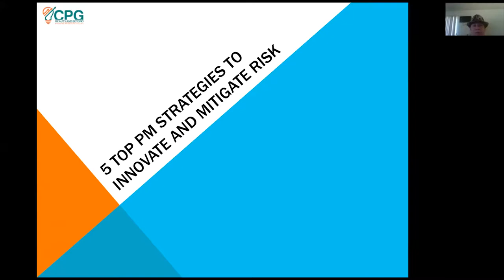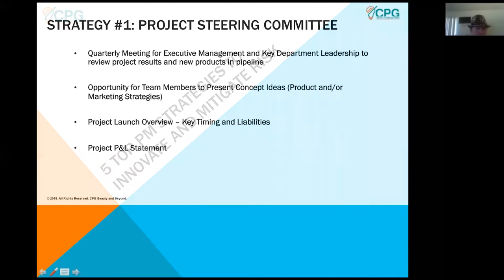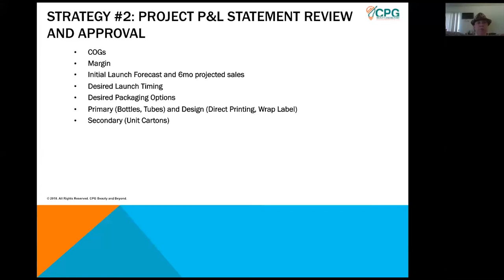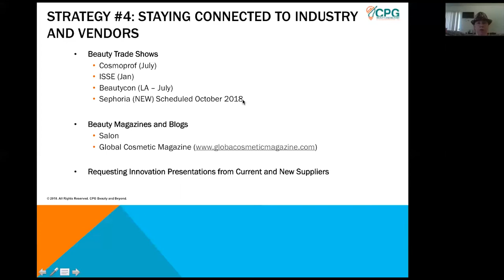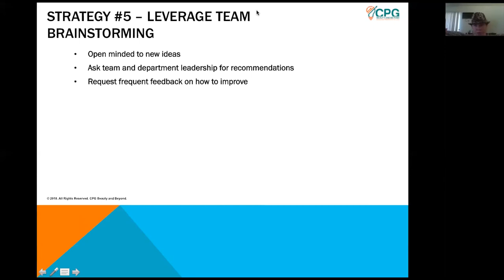Top 5 Project Management Strategies To Innovate And Mitigate Risk with Loren West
Knowing the strategies to innovate and mitigate risk is essential for every company, especially those that are product-based. It’s key for a company to stay on top of how are you going to innovate, whether that will be through some new technology in your product, or bringing a new product being first to market, or expanding as a company and bringing more innovation to your process flow. Alongside innovation, the other element is to mitigate risks, whether that be a financial liability as you launch a new product, or operational risks as you move forward launching a new brand. Loren West of CPG Beauty and Beyond, an LA-based consulting agency, says there are always things that companies encounter typically. You should always try to take in mind to recap what risks you have and how to mitigate those from the start. She shares the top five project management strategies to innovate and mitigate risk on your projects.